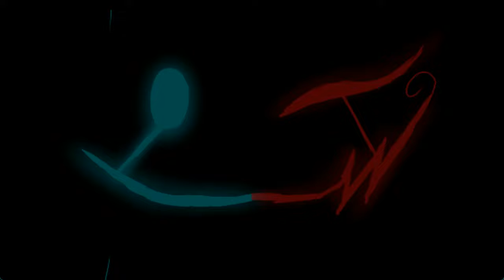Lunadoru Plays Hollow Knight #2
Yup, another one OwO